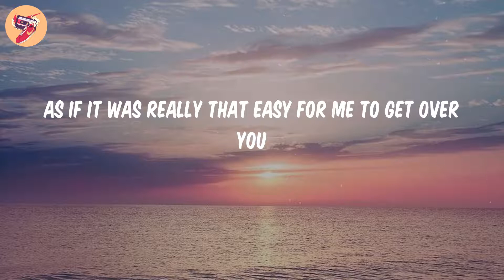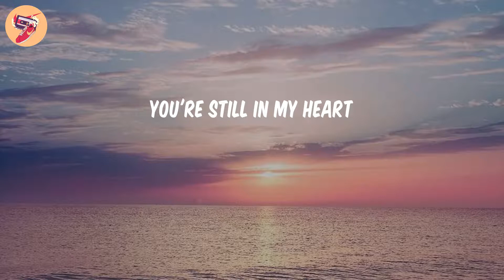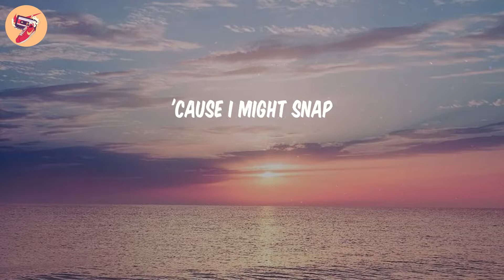SNAP - Rosa Linn (𝑳𝒚𝒓𝒊𝒄𝒔)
𝑳𝒚𝒓𝒊𝒄𝒔 SNAP - Rosa Linn:
Oh-oh-oh-ooh
'Cause I might snap
Oh-oh-oh-ooh
Oh-oh-oh-ooh (snap)
Oh-oh-oh-ooh (snap)
Get out of my heart
Oh-oh-oh-ooh